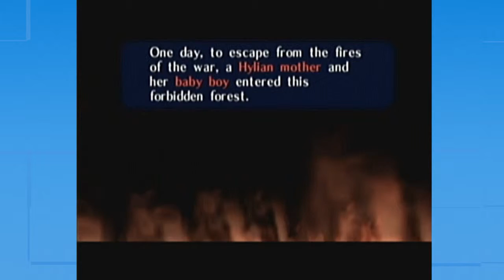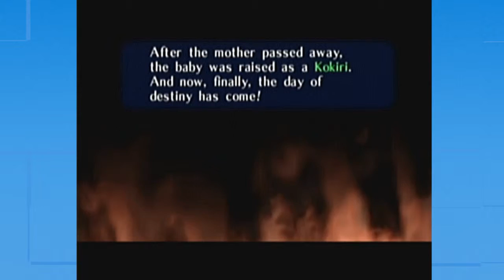The Legend of Zelda: Ocarina of Time (Part 25)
Part 25 of my Ocarina of Time playthrough.